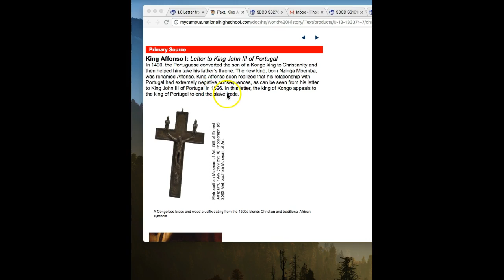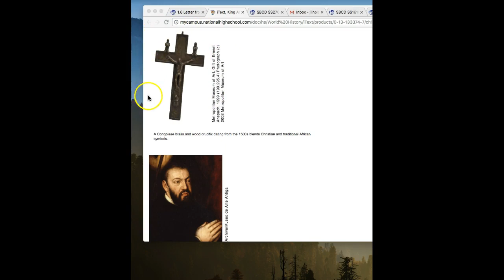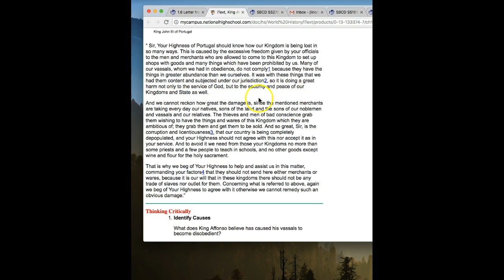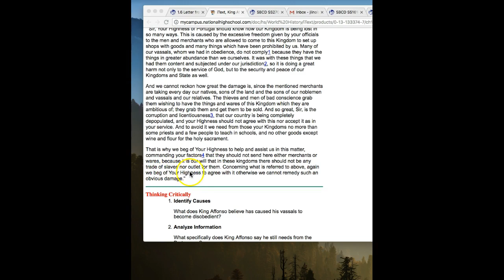Audio Reading of King Affonso' letter to King John III